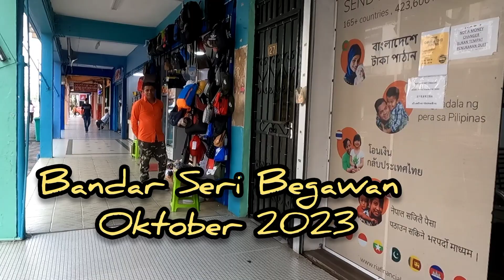Terbaru !! Kondisi Pusat Kota Brunei Darussalam